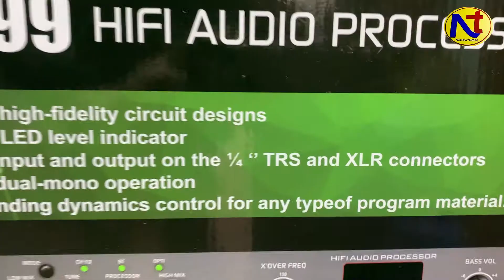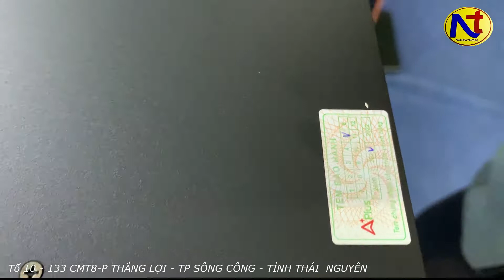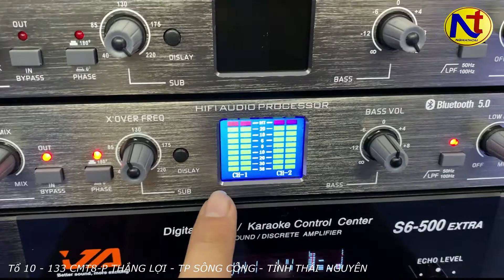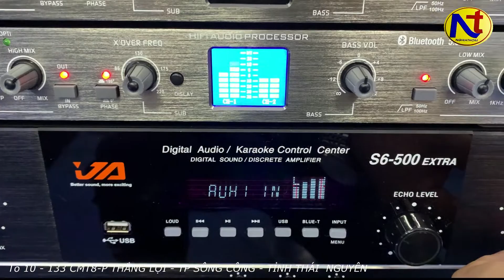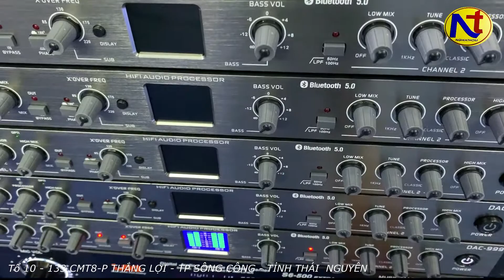Máy nâng tiếng A plus DAC 999 Chính Hãng Liên Hệ đặt hàng 0912 669 059